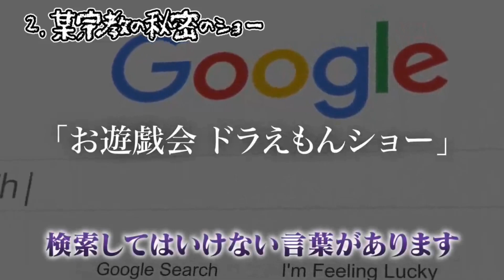うわさの探偵たち切り抜き 顕正会ドラえもん